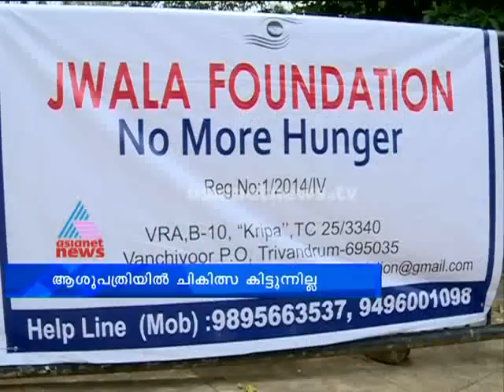Jwala foundation medical camp for people in streets:തെരുവിൽ കഴിയുന്നവർക്ക് ചികിത്സ